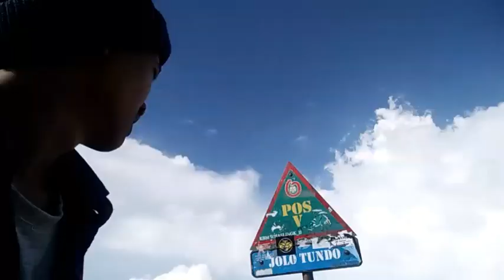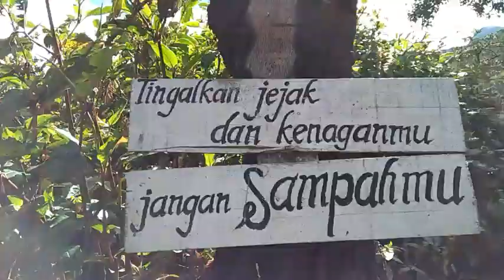Badai di Gunung lawu, Karna Keindahannya mengobati rasa takut. Start Comoro sewu 🤕